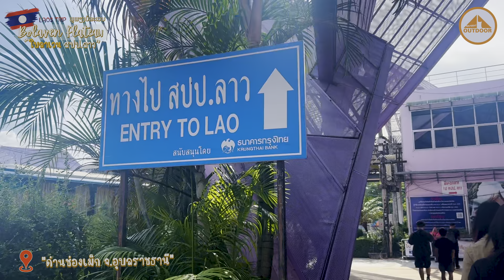โบลาเวน สปป.ลาว ทริป 3 วัน 2 คืน สวยสุดประทับใจที่ครั้งหนึ่งในชีวิตต้องไป | OUTDOOR RANGSIT